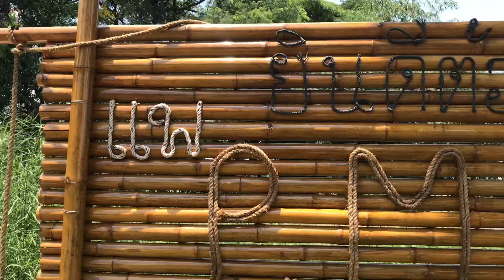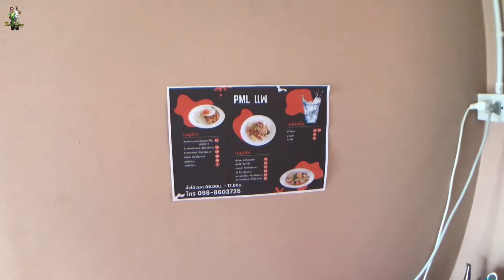ตกปลาแม่น้ำเจ้าพระยา “แพเปิดใหม่” ปลาไซส์ดีๆ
วันนี้มาแนะนำ แพเปิดใหม่ครับ อยู่โซนบางปะอิน
“PML แพริมน้ำเจ้าพระยา” เป็นแพ2ชั้นครับ(แอร์)
เหมาะมากครับ สำหรับมาพักผ่อนตกปลา

พิกัดแพ ⬇️ PMLแพริมน้ำเจ้าพระยา
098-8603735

เพจ : Tas Fishing
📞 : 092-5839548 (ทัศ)